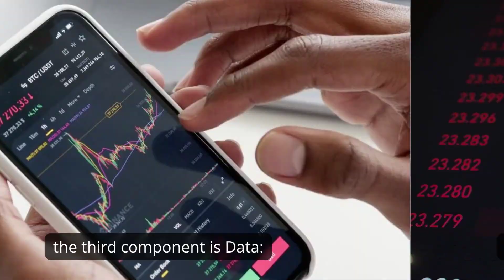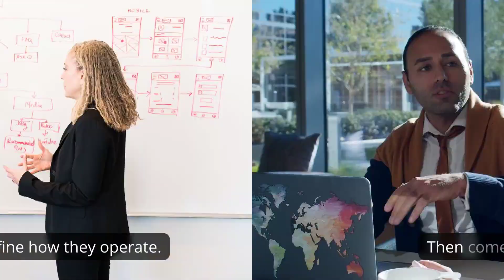How EOS Can Transform Your Business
In this video, Anequim explores the transformative power of the Entrepreneurial Operating System (EOS) and how it can revolutionize your business. Discover how EOS provides a cohesive vision for your organization, aligning all stakeholders and setting clear goals. With its simple tools and principles, EOS helps streamline decision-making and improve communication within your company. By implementing EOS, you can unlock the full potential of your business and drive growth and success. Join Anequim as they delve into the benefits of EOS and learn how it can transform your business into a powerhouse.